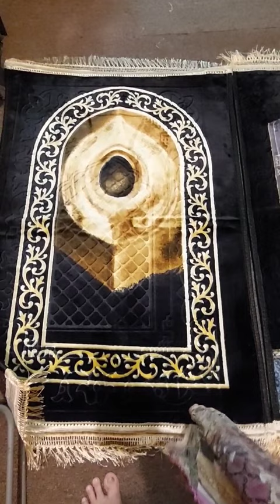beautiful prayer mats